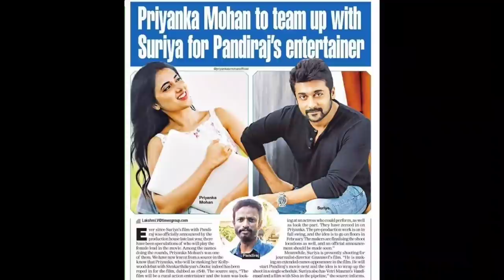சம்பவம் செய்த மாநாடு, Etharkkum Thunindhavan படத்தில் GV Prakash, தமிழ்ரசன், Mahaan Realese Date,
சம்பவம் செய்த மாநாடு, எதற்கும் துணிந்தவன் படத்தில் GV Prakash, மகான், தமிழரசன் Realese Date,